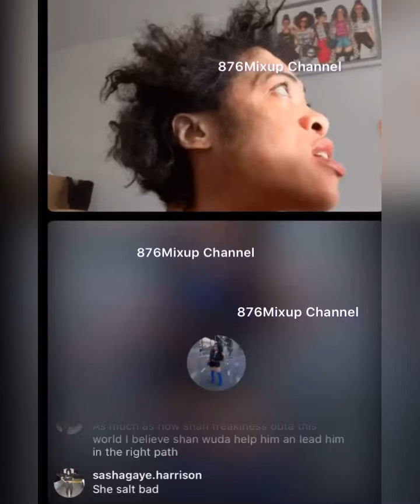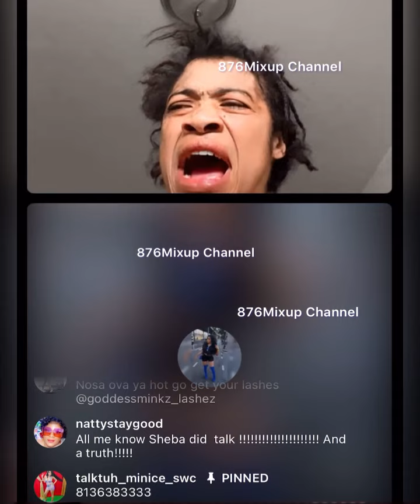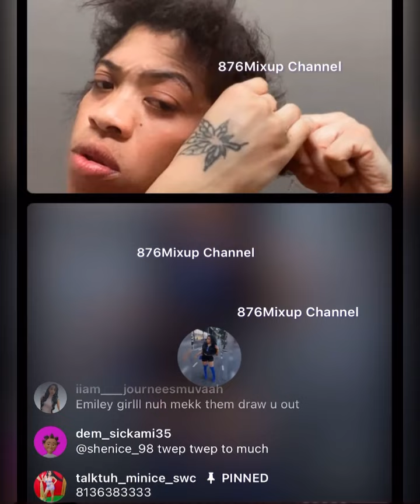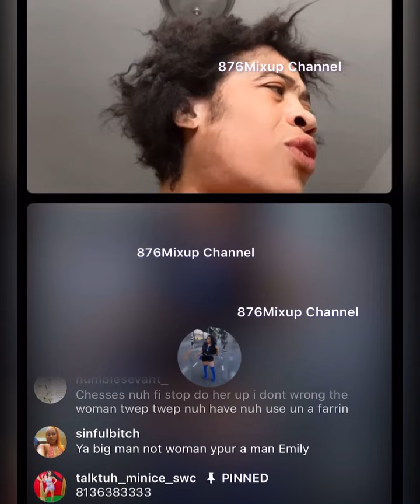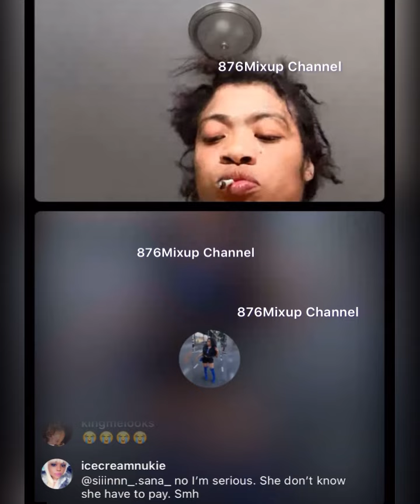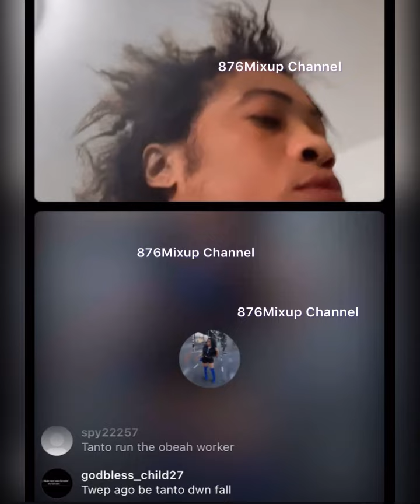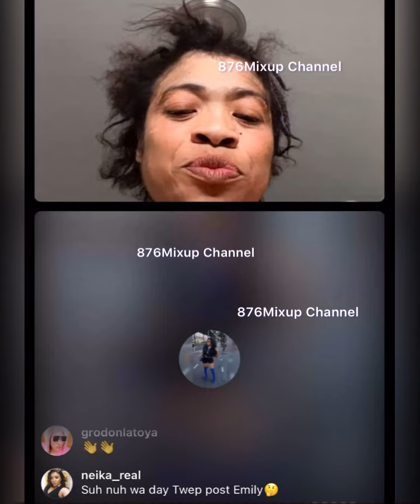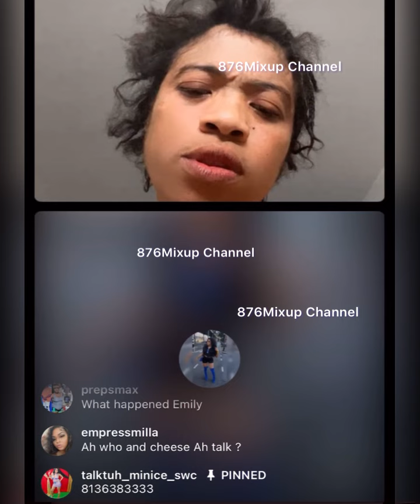EMILY AND CHEESE HAVE THIS TO SAY ABOUT TWEP TWEP AND TATNO NASTY LIFESTYLE 🫣